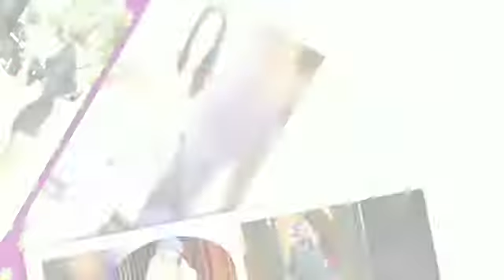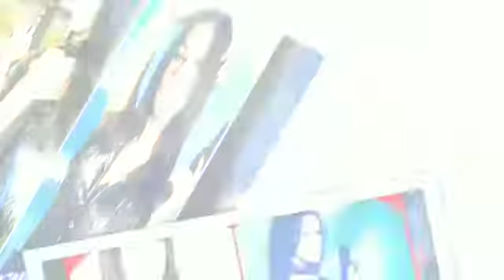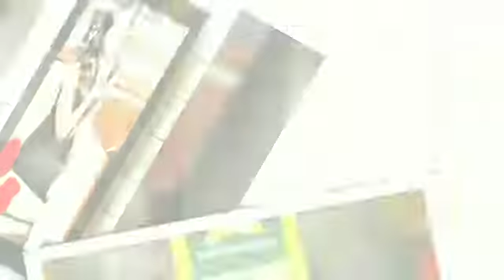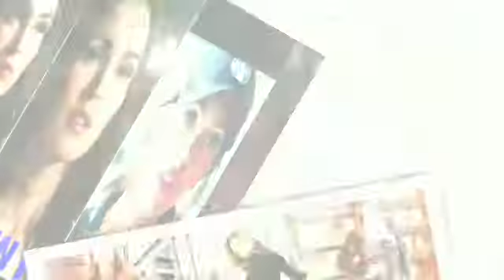Sólo para mayores de 18 Años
FASHION WORLD🌷18🌎